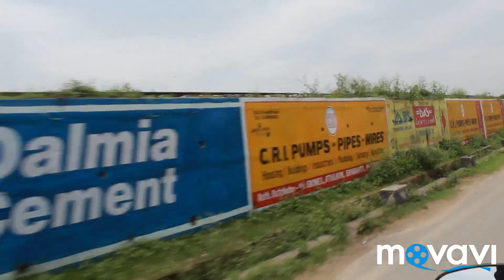Short trailer video